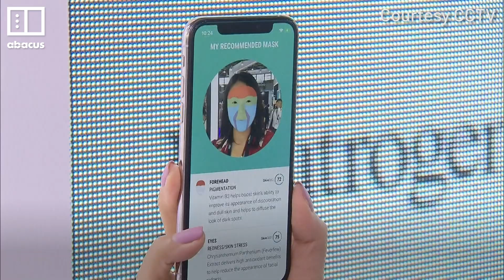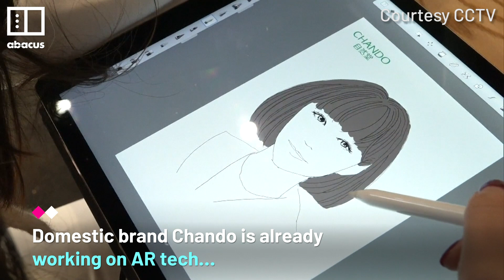Makeup Apps: Selling cosmetics with tech in China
Makeup Apps and augmented reality are being introduced by companies like Giorgio Armani and Neutrogena to sell to tech-savvy consumers in China. Apps let people create custom 3D facial masks and digitally try on different lipsticks in WeChat, where images can be easily shared with friends.